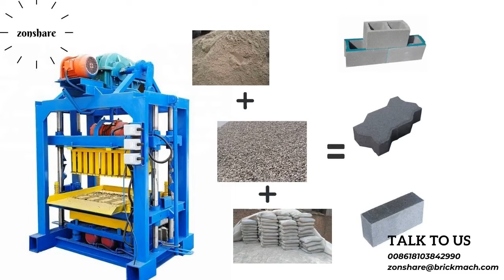Zonshare cement block making machine for concrete hollow blocks, paving bricks South Africa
This machine can make various cement bricks, blocks, pavers, curbstones with cement, sand and gravel.